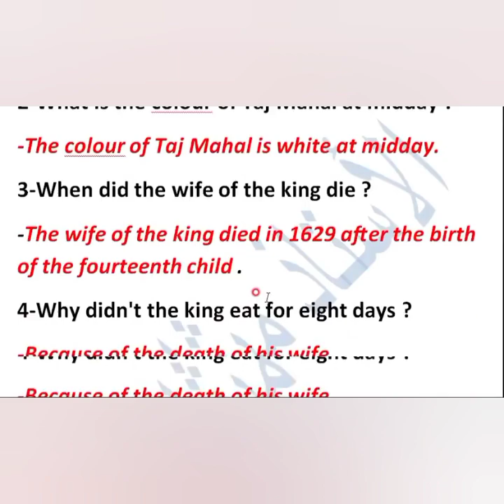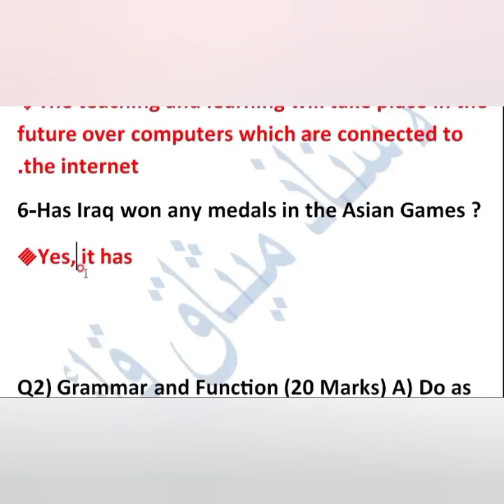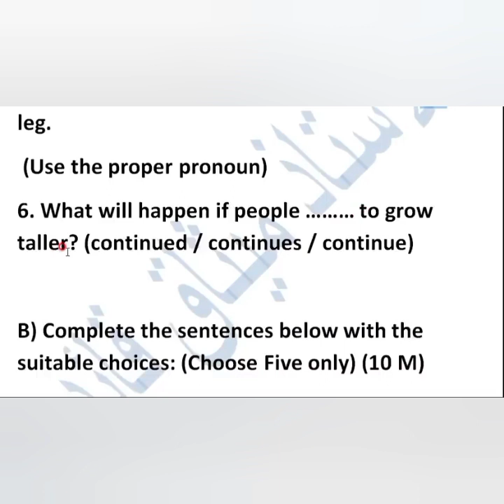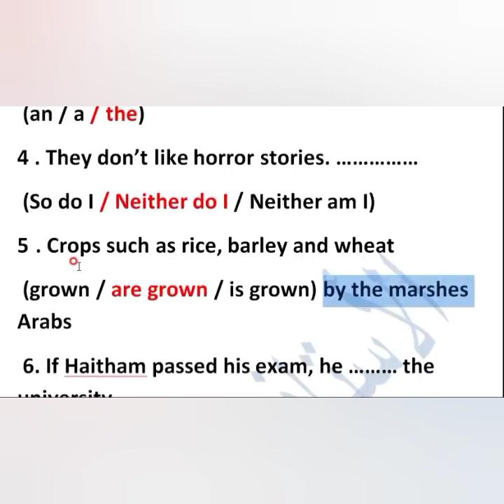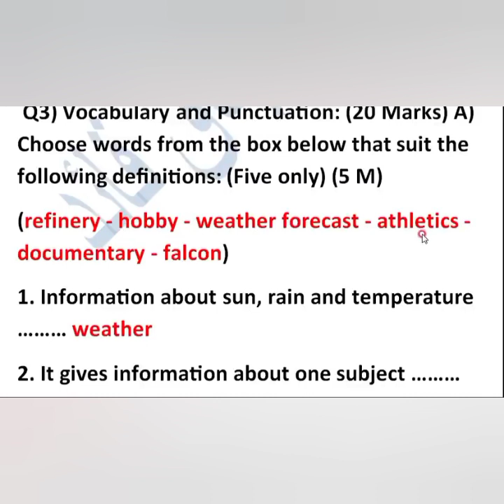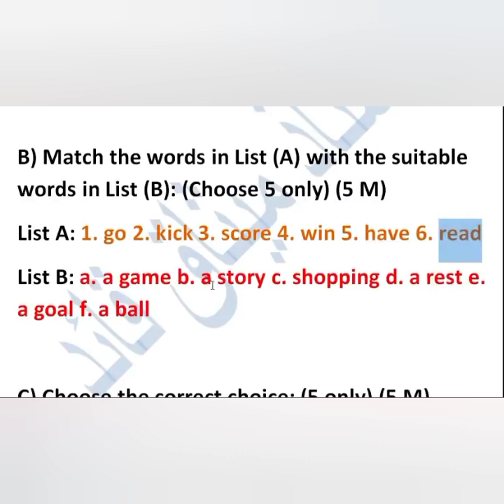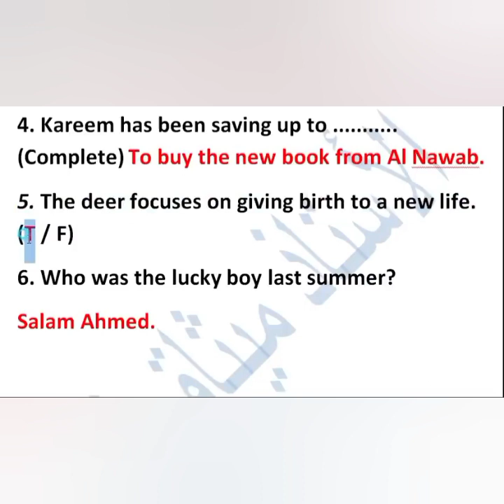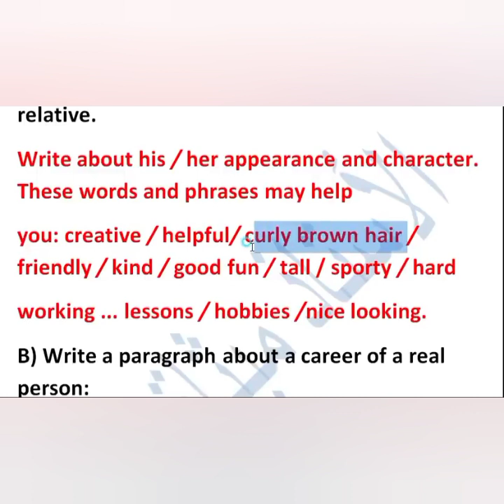نموذج اسئله وزارية أنكليزي الثالث متوسط